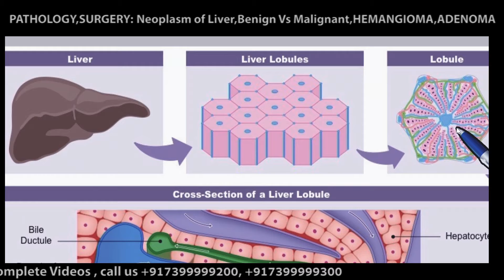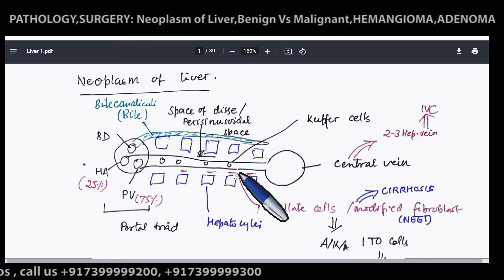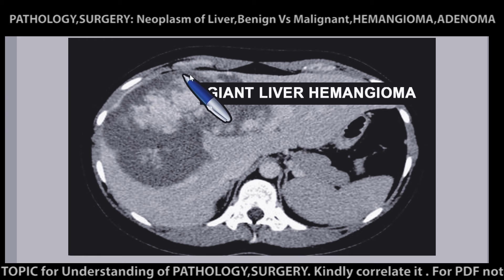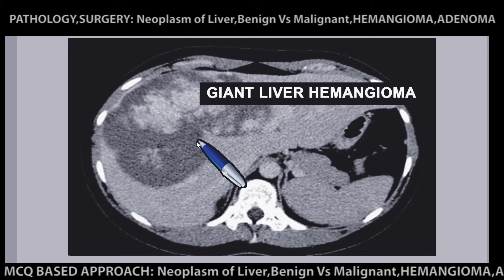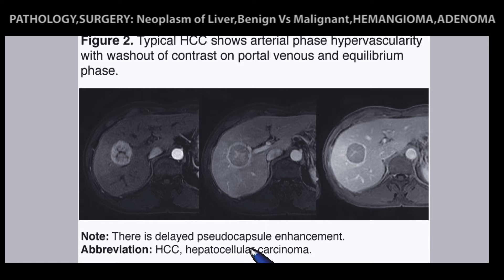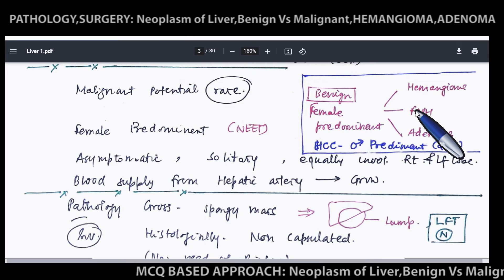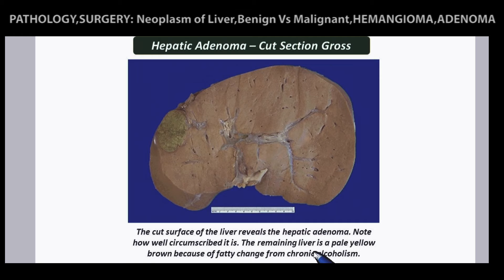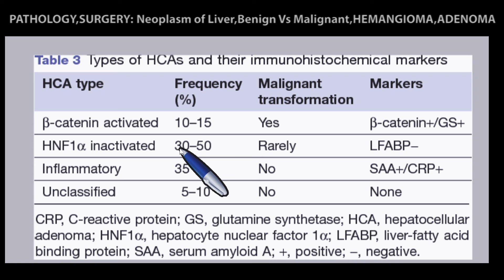#01 LIVER TUMORS, LIVER CANCERS , Benign Vs Malignant Tumors, HEMANGIOMA, HCC, Hepatic Adenoma, NEET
Liver tumors (also known as hepatic tumors) are abnormal growth of liver cells on or in the liver. Several distinct types of tumors can develop in the liver because the liver is made up of various cell types. Liver tumors can be classified as benign or malignant (cancerous) growths.